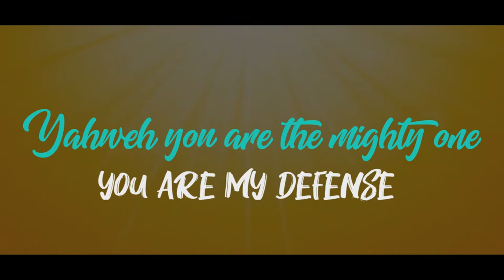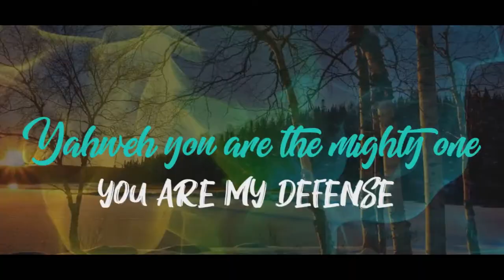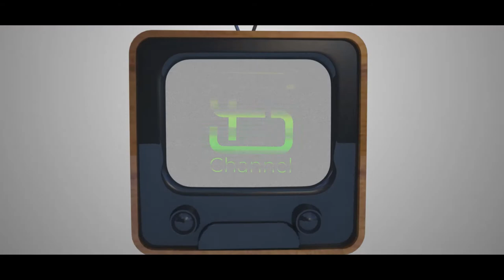NALUGWA MONICA OF EARNEST WORSHIP SINGS AND TELLS HER STORY AT SFC BITEGEERE WITH JAMES SSERUMAGA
They started six, they still stand as one. SF Channel Bitegeere brings you the sleeping story of the great Gospel Music group when it met one of its best vocalists.